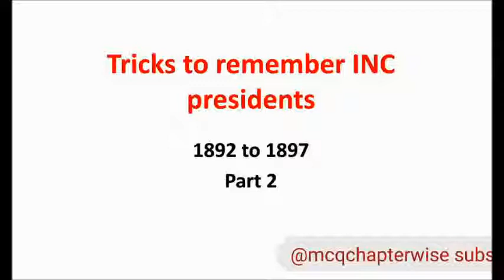Tricks to remember INC presidents #1892 to 1897